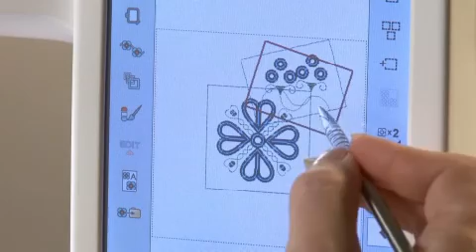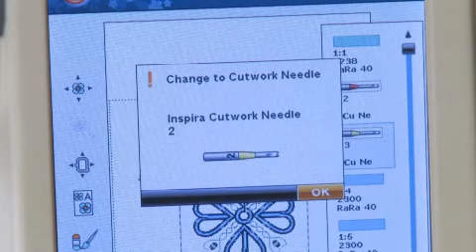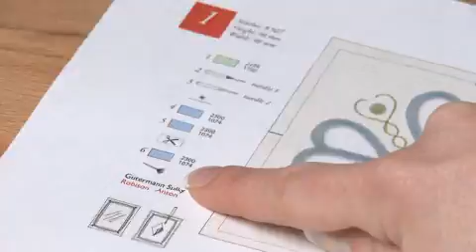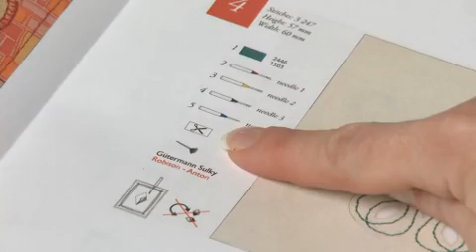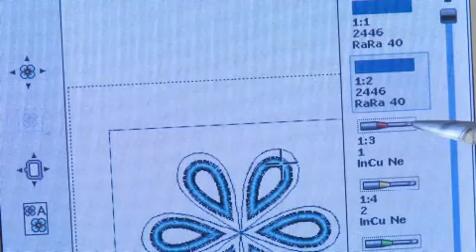Husqvarna Viking Embroidery Cutwork Needle Kit